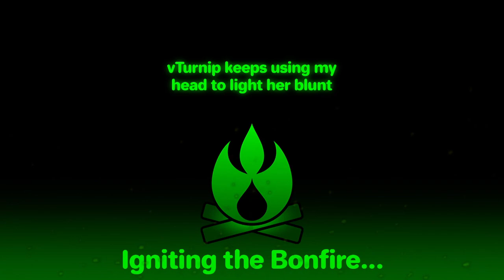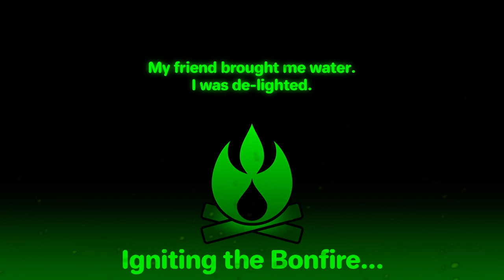West of Loathing - Effortlessly Beaned